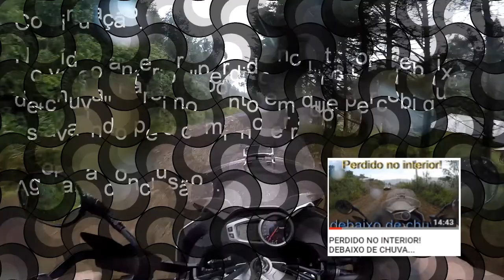CONTINUAÇÃO: VOLTA PARA CASA, MOLHADO E FELIZ!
No vídeo de hoje, mostramos o final do passeio do Domingo, onde erramos a estrada, andamos ao contrário e continuamos tomando chuva! E DE-LHE CASCALHÃO!!! :)

Equipamentos:
Triumph Tiger 1050 Sport Triple OU Honda PCX DLX